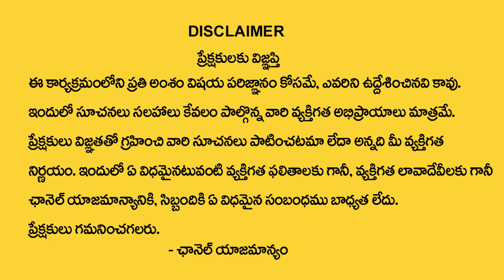కర్కాటకరాశి 2023 జూన్ మాసఫలితాలు | karkataka Rasi June 2023 Rasi Phalithalu | cancer horoscope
Watch Now ►కర్కాటకరాశి 2023 జూన్  మాసఫలితాలు | karkataka Rasi June 2023 Rasi Phalithalu | cancer horoscope